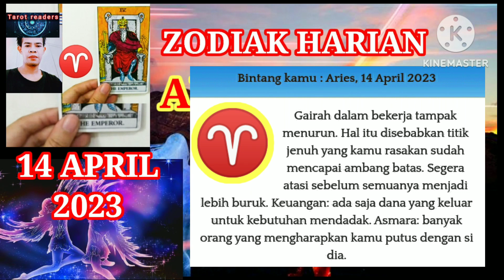RAMALAN ZODIAK ARIES♈ HARI INI 14 APRIL 2023,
TAROTREADERS,